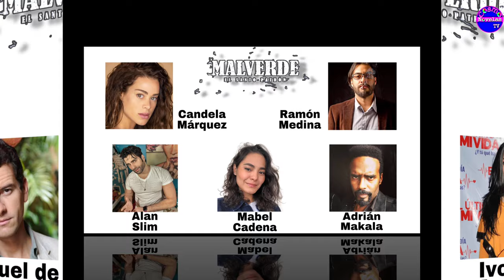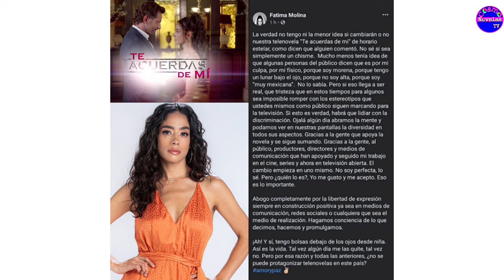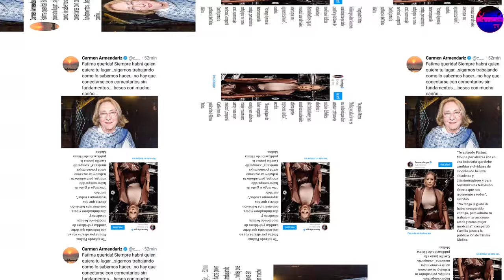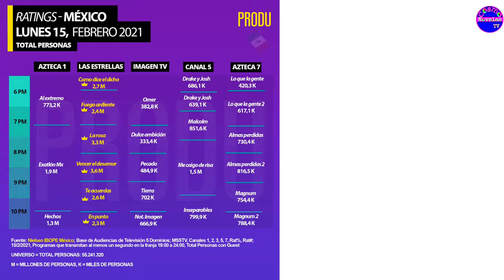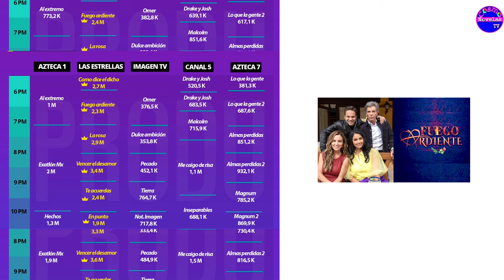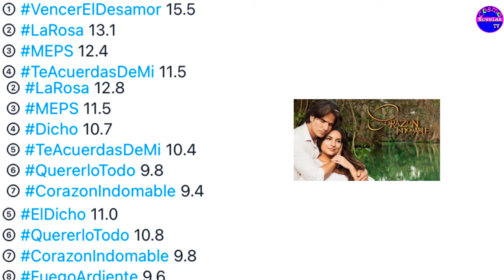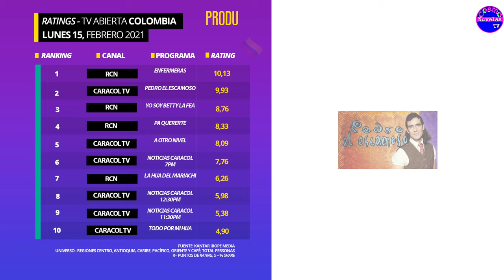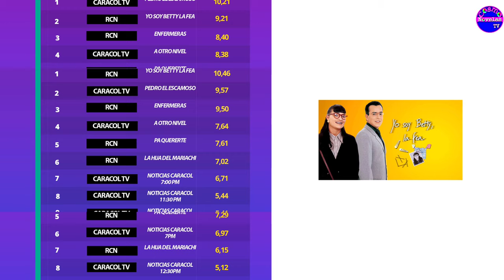"𝘿𝙞𝙘𝙚𝙣 𝙦𝙪𝙚 𝙚𝙨 𝙥𝙤𝙧 𝙢𝙞 𝙘𝙪𝙡𝙥𝙖, 𝙥𝙤𝙧𝙦𝙪𝙚 𝙨𝙤𝙮 𝙢𝙤𝙧𝙚𝙣𝙖": Fátima Molina responde a los rumores